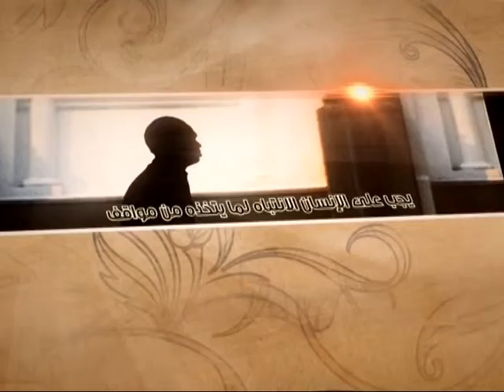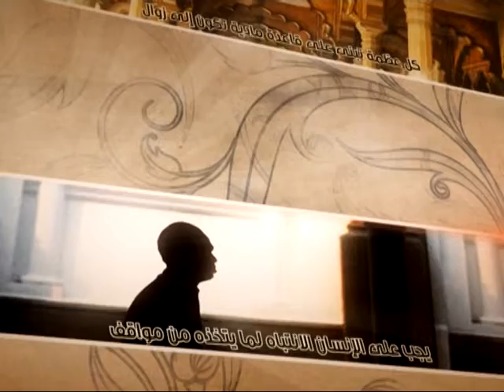العبقات - اللعن في كتب أهل الخلاف - آية الله الفقيه السيد محمد رضا الشيرازي رحمه الله